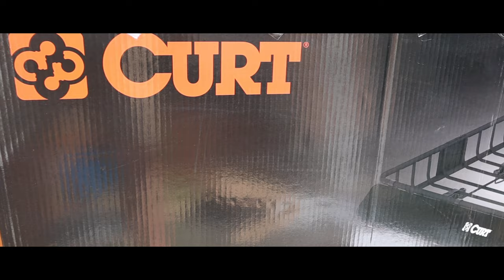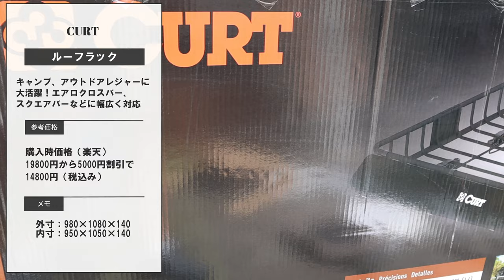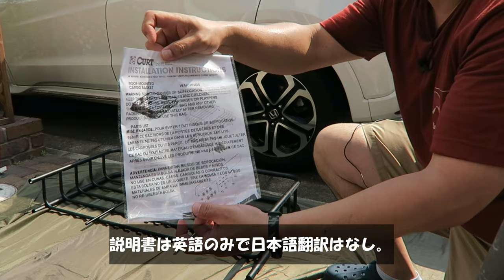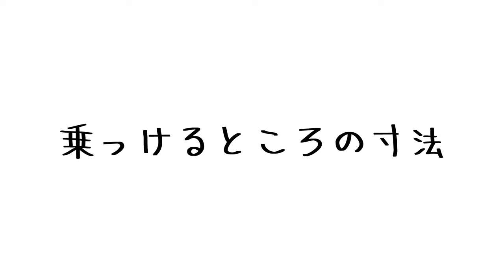【DIY】ルーフラックの取り付け方！ヴェゼルをキャンプ仕様にカスタム【CURT】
●今回取り付けたルーフラックはこちら
CURT カート ルーフマウントカーゴラック
●ルーフバックのオススメ商品はこちら
Amazonベーシック ルーフトップカーゴバッグ ブラック 容量425L
車用ルーフバッグ ルーフキャリアバッグ 100%防水 カーゴバッグ
ちょい高いけどいいやつ
ルーフボックス ［ルーフレール不要 完全防水 ルーフバッグ］ 510L 大容量 Rightline Gear

★★関連動画★★
【日産NV100クリッパー】ルーフラックの補修作業！収縮式はしごで作業効率アップ！【SONY ZV-E10で作業動画撮ってみた】
【ソロキャンプ】キャンプ料理と車中泊 - ランクル70のルーフキャリア取り付け

効果音.BGM
効果音ラボ